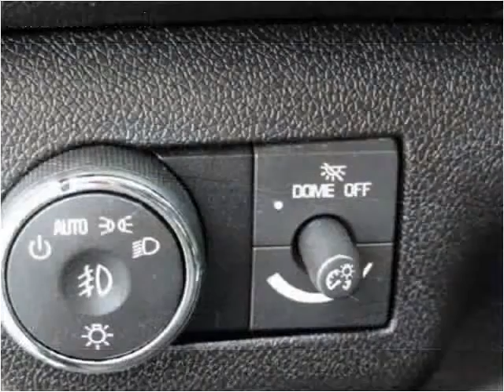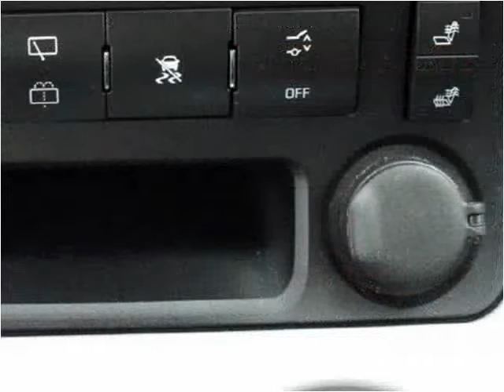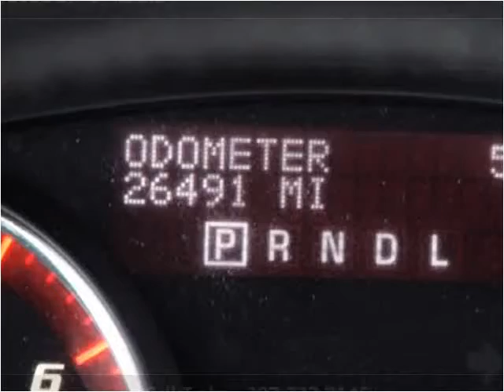2012 GMC Acadia Used Cars Wheatland WY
This 2012 GMC Acadia is available from Bob Ruwart Motors.